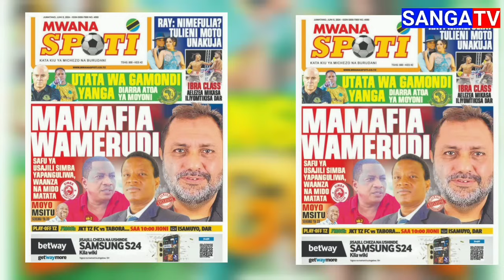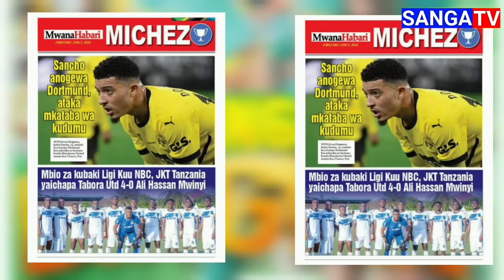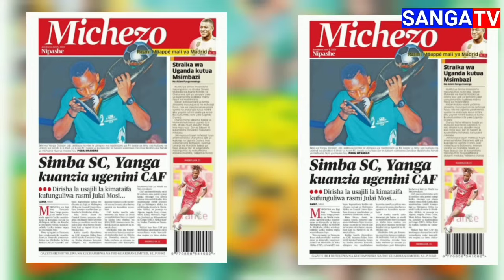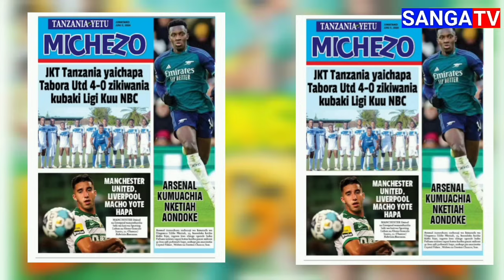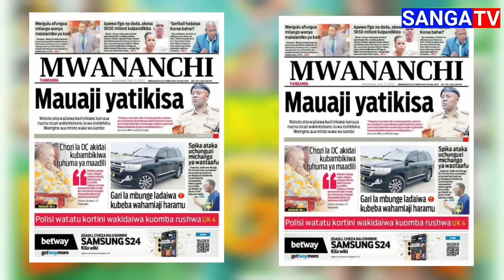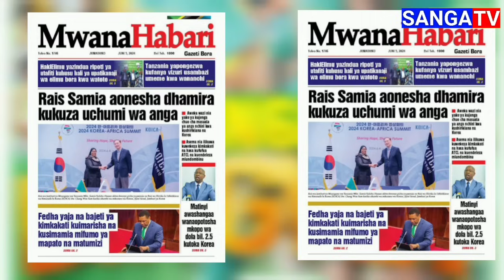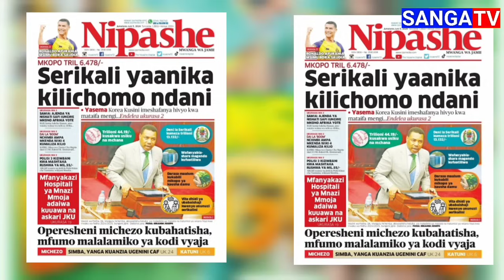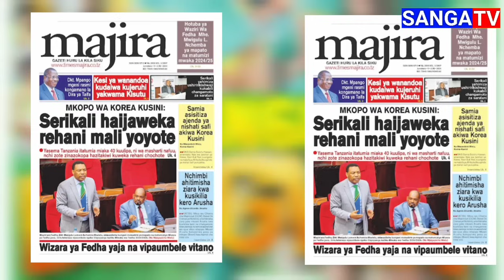MAGAZETI YA LEO 5/6/2024 FEI TOTO KUSAIN SIMBA AZAM WATAJA DAU | CHAMA APOKEA OFA NONO YA YANGA